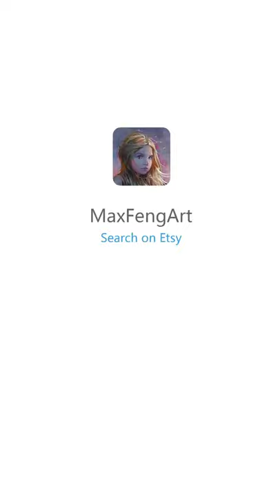Landscape Oil Painting Process